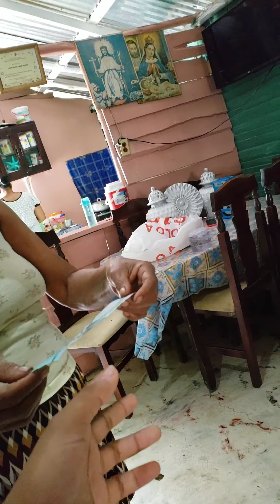LOS AJIES DE LA VIEJA ROSA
Hola socios y socias en el día de hoy les traigo una historia que le pasó a la vieja rosa con unos ajíes que compró. Resulta que ella compró 10 pesos de ajíes y La engañaron le dieron solamente 2. Así es que mira el video para que veas de qué te hablo y lo encona o guapa que estaba la vieja Rosa😅🤣🤣🤣🤣🤣😅😅😅😅😅😅😅👇👇👇👇👇👇👇